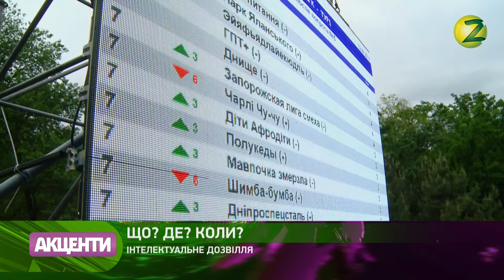Павло Бланк - 14.05.2018